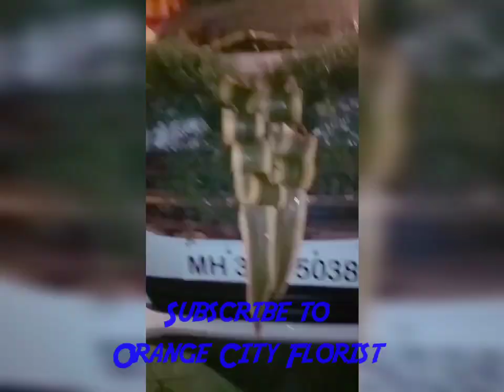Floral Car Decoration V-Shape